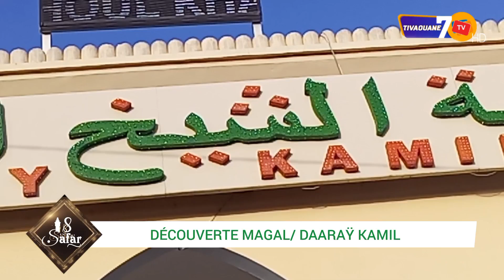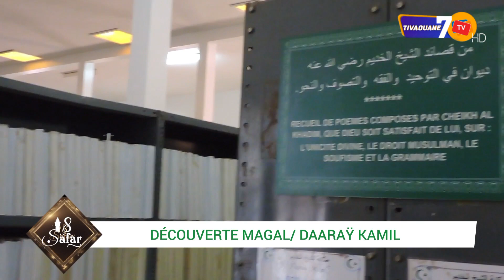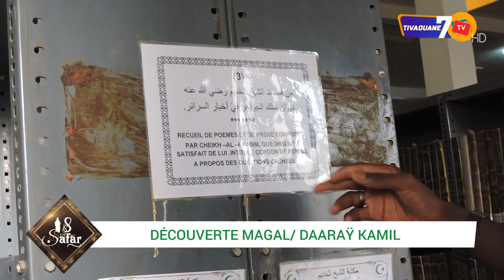Magal 2022 découverte Daaraÿ Kamil